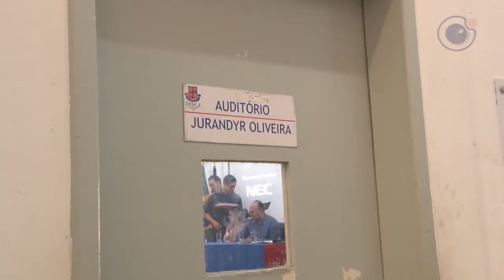102 COORDENADORES COLEGIADOS TOMAM POSSE